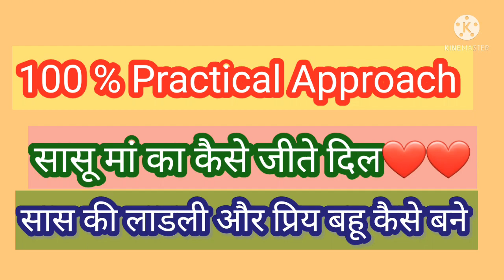सास को खुश करने के100 %Practical उपाय|सास बहू का रिश्ता Saas Bahu RelationshipTips-Mother In Law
सास की लाडली और प्रिय बहू बनना चाहती है तो कर लें ये 15 उपाय-फिर देखिए कमाल-Being A Woman By Dr Lata Singh

सास को खुश करने के 15 उपाय|सास बहू का रिश्ता कैसा होना चाहिए Saas Bahu RelationshipTips-Mother In Law

सास को खुश करने के 5 उपाय|सास बहू का रिश्ता कैसा होना चाहिए Saas Bahu RelationshipTips-Mother In Law

मेरे चैनल पर "सास बहू के रिश्ते में सुधार कैसे लाएं" वीडियो देखना बिल्कुल ना भूलें | लिंक Playlist  मैं उपलब्ध है |धन्यवाद🙏

Saas bahu ka Rishta- सास बहू का रिश्ता -Saas bahu relationship

Improve Saas bahu relationship- सास बहू के रिश्तो में लाए सुधार Saas bahu ka Rishta In hindi

 Please Share this Channel and the Videos You liked With Your Family and friends also

Thanks For Visiting! God Bless!

Dr.Lata Singh
Motivational Speaker
Life Coach
Relationship Expert

Here is a one stop Solution..Looking for Motivation to make your life better?

Watch Motivational and Inspirational Videos on this Channel

Never Share These Secrets With Anyone अपने यह 5 राज किसी को ना बताएं Things You Should Never Share